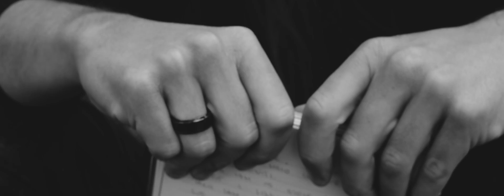KRYN - The Riven Heart (Official Music Video)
KRYN // THE RIVEN HEART // OUT NOW

Produced by Kryn
Mixed & Mastered by Aljoscha Sieg
Recorded by Matej Zec at G.I.S Studio
Video by Dubravka Rasic

THE RIVEN HEART // LYRICS

This pain in my heart remains until the day I die

Yet another rose thrown to the grave
My world is dead and I remain alone
I'm tired of this fucking game
Can someone please erase the pain I hold
I can't take it no more

Cause it broke my heart when you chose to leave this life

Just a shattered man is left behind
And as much I try to deny you're gone
And so they say the life moves on
But here's one thing I promise strong forever I will keep you in my heart, mind and soul

And I hope with all my heart that you found peace in another life
No!

Too many scars on this broken heart never to heal I'm falling apart
My life will never be the same again in silence I walk and bear my pain